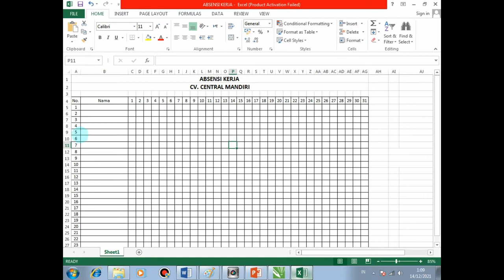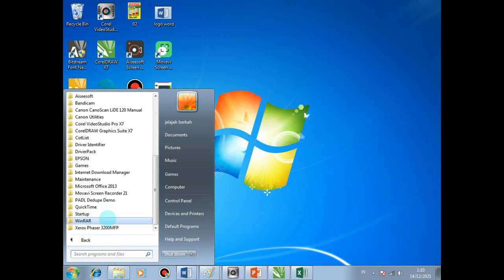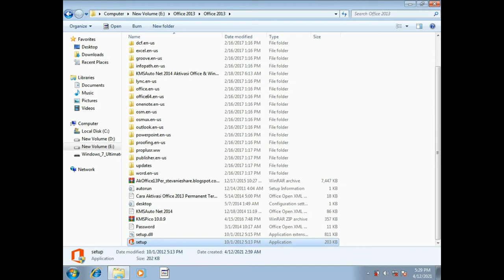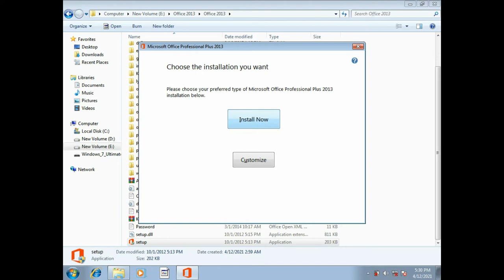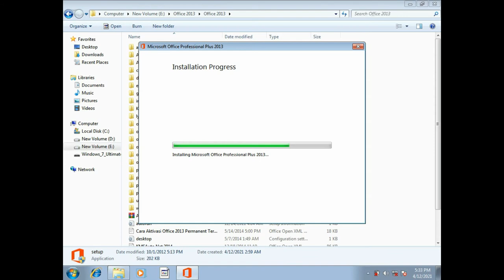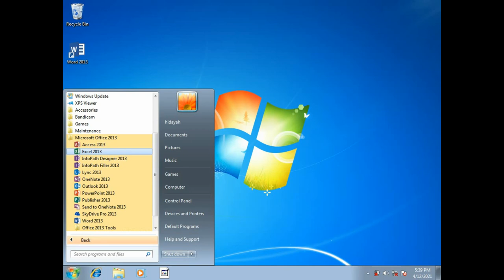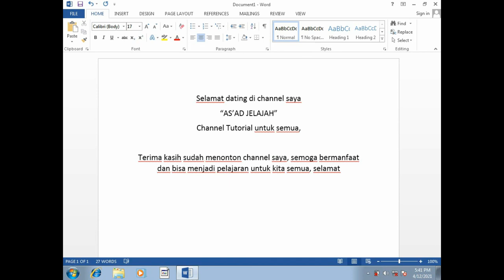TERNYATA MUDAH INSTAL APLIKASI MICROSOFT OFFICE 2013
Bagi pemula wajib mencoba cara instal aplikasi Microsoft Office 2013, mengingat aplikasi Microsoft Office adalah apilkasi yang sangat pokok di semua kalangan, aplikasi Microsoft Word ini termasuk aplikasi yang seakan setiap orang membutuhkannya.